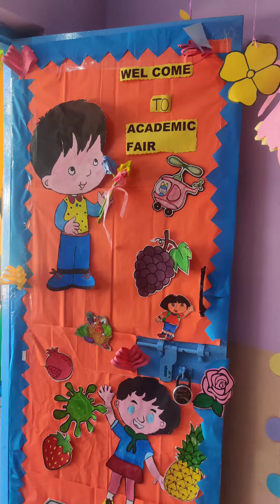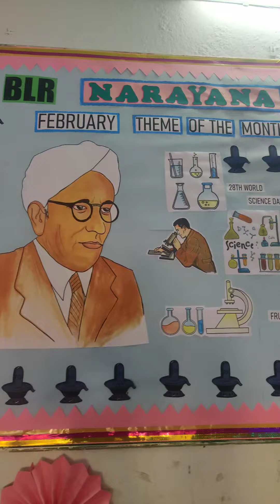School Program|| Narayana e-Techno|| Bangalore|| Mandur Branch